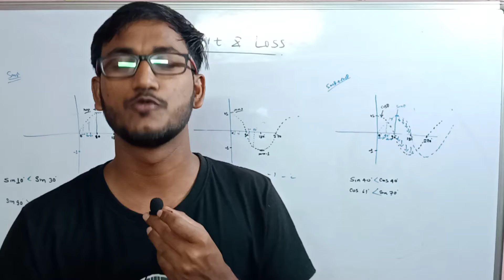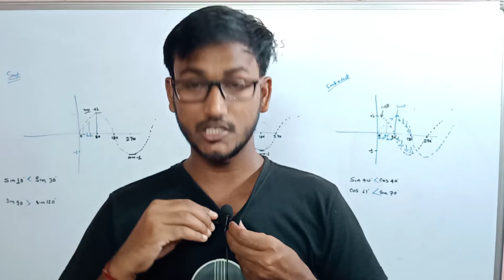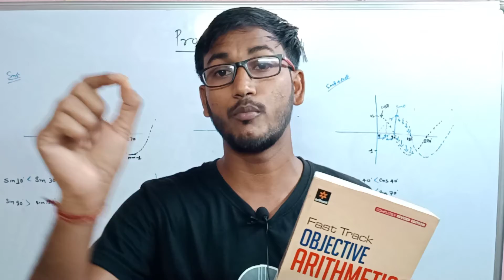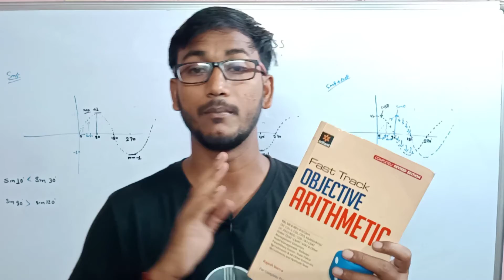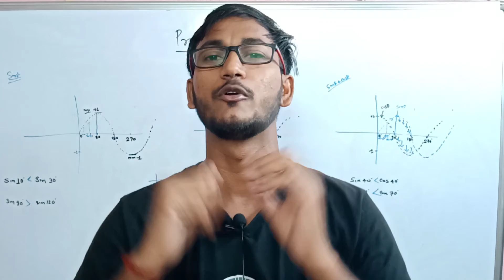Best math book for beginners ssc railway banking police all exam / best math book for self-study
Join Official Telegram Channel to get PDF 👇
best math book by Arihant Publication
Link to see the book 👇

Fast-Track Vashthunisht Ankganit

best math book for SSC
best math book for railway
self-help math guide
SSC taiyari ke liye ganit ki book
Railway taiyari ke liye ganit ki Book
Bina coaching ka ganit kaise taiyar
how to prepare math without coaching
Arihant books
Arihant math book
maths book